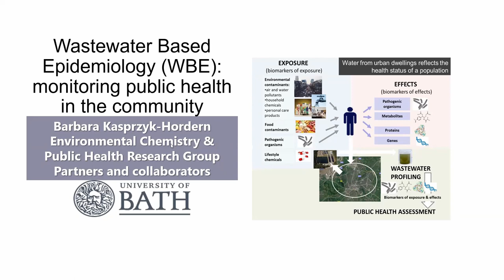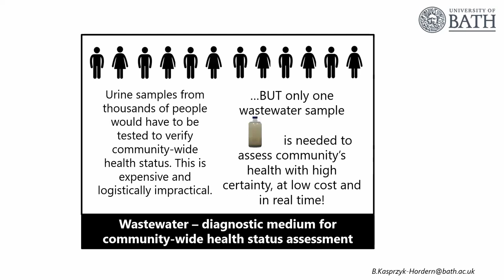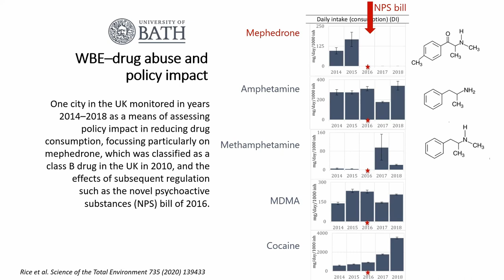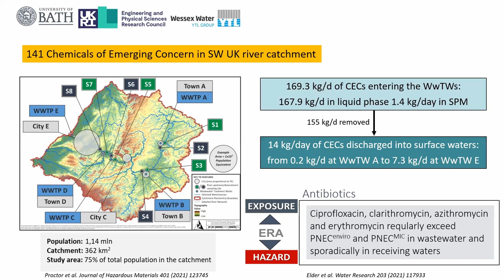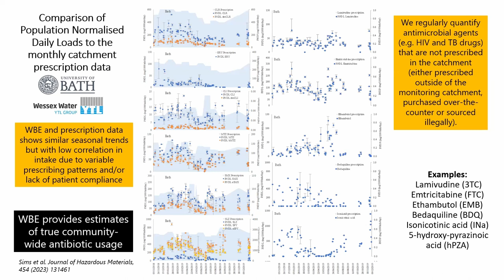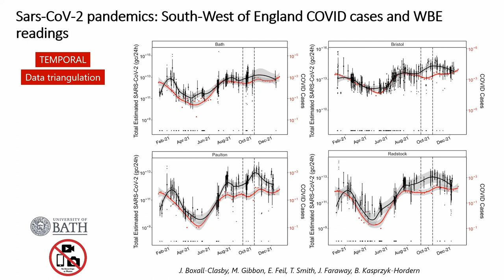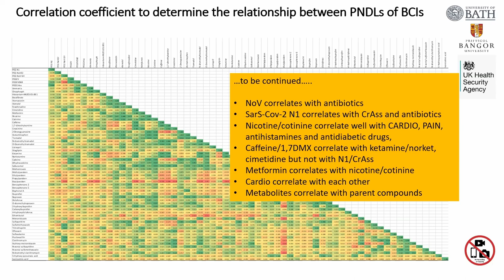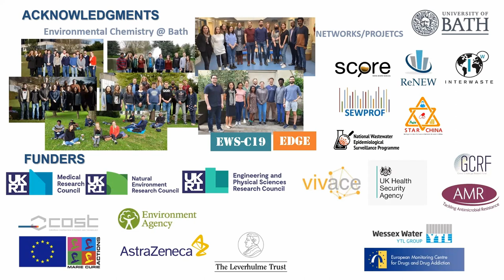Wastewater Epidemiology: Monitoring Public Health in the Community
Wastewater Epidemiology: Monitoring Public Health in the Community | Professor Barbara Kaspryzyk-Hordern | Thursday 29th February 2024, Queen Square, Bath.

The COVID19 pandemic exposed the lack of reliable surveillance systems for rapidly identifying viral hotspots. In this talk Professor Barbara Kasprzyk-Hordern (University of Bath) introduces Wastewater-Based Epidemiology (WBE) as a response to this need. WBE has been developed as a community level surveillance tool that uses mass spectrometry and other analytical chemistry tools to ‘fingerprint’ urban water and thus rapidly assess and predict public health risks. WBE is advancing rapidly in capability; future applications include the development of ‘big data’-driven WBE systems for a wide range of existing and potential health threats. Professor Barbara Kasprzyk-Hordern, University of Bath